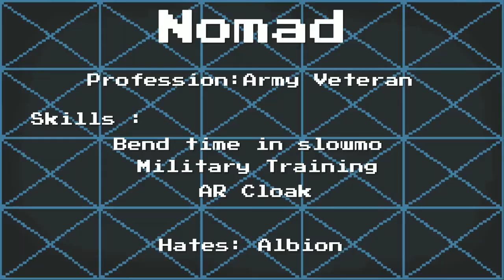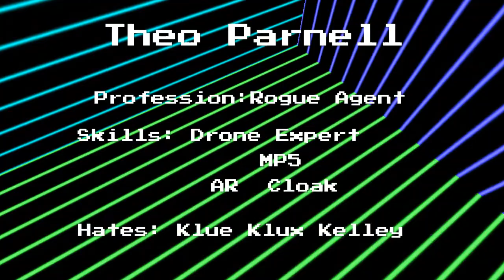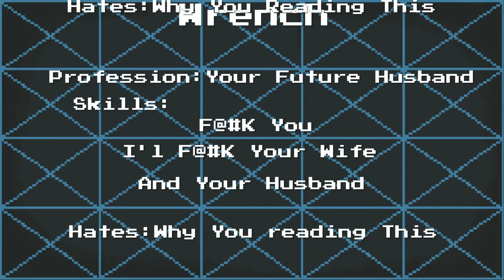Watch Dogs Legion Part 1 :The Rise Of Zero Day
It's Time For a Hard Reset